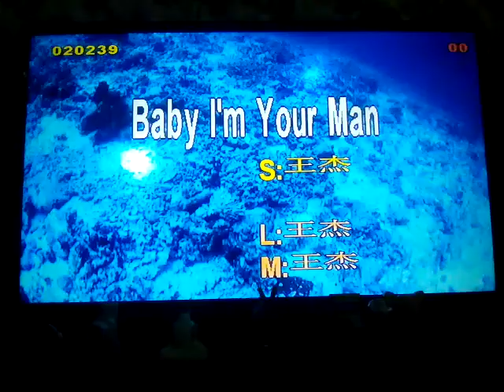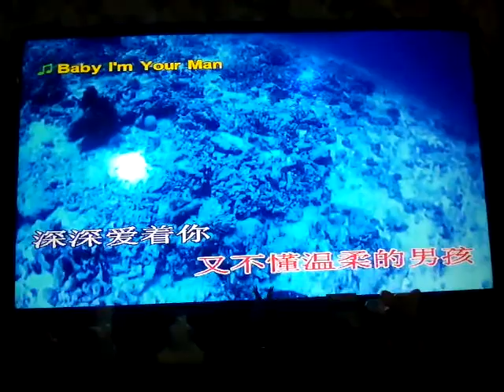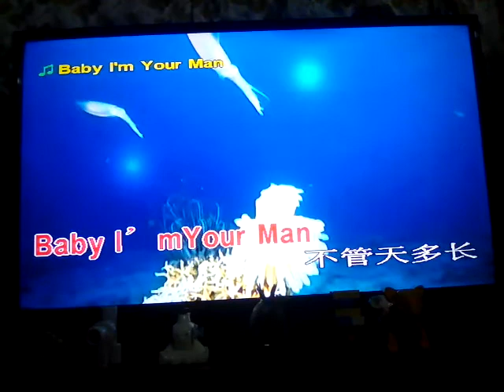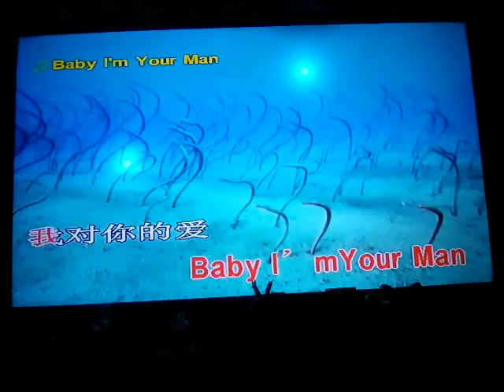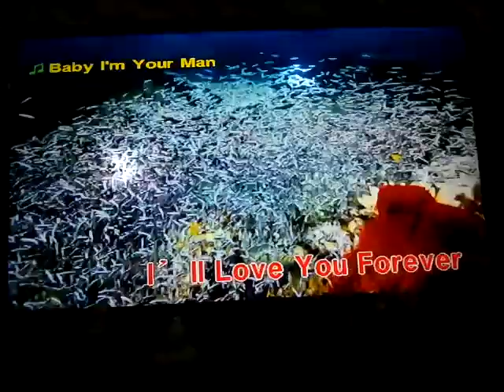Baby i'm your man by ㊙㊗